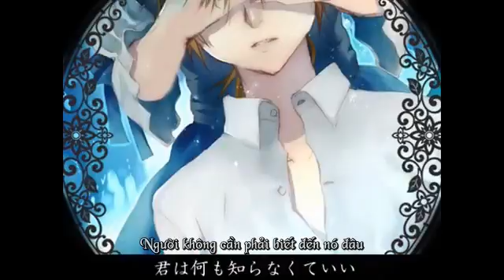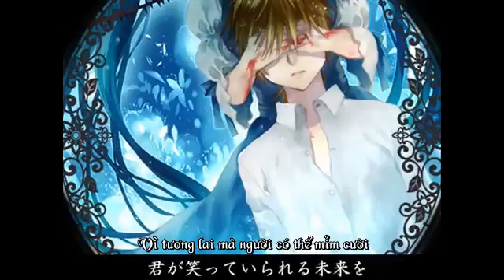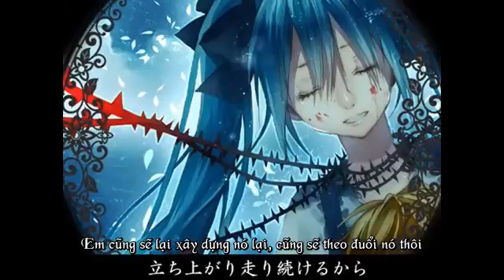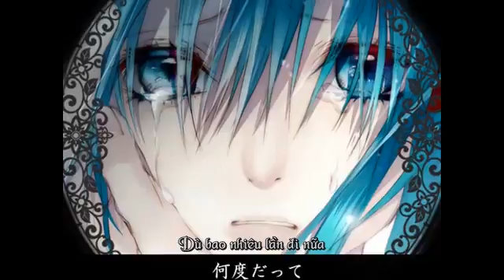【ELM FC】【Hatsune Miku･Kagamine Len】Defying Gravity【Original MV】【Vietsub】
ELM FC xin trân trọng giới thiệu

Defying Gravity  ―Thách thức trọng lực―

Lời tác giả :

"Là CHOCO BABY đây。

Vocal : Kagamine Len ･ HatsuneMiku
Tên bài : Defying Gravity。"

【Thông tin bài hát - video】

● Vocal : Hatsune Miku (Append)
● Chorus : Kagamine Len
● Là track thứ sáu nằm trong album Red Breast được bán tại C81.

Video vietsub thứ 13 của ELM FC
Viet Translation/Sub by ELM FC
● Trans : Yukine Hyourin
● Timing & Encode : Jas
● Đã được CHOCO BABY cho phép dịch và sub sang tiếng Việt.

2. Shuuen to Sousei no Kyoukai ／ 終焉と創生の境界 - Kagamine Len ･ Hatsune Miku (Append) ･ Kagamine Rin ･ Kamui Gakupo ･ Megurine Luka (Chorus : MIRIAM)

BỌN MÌNH KHÔNG SỞ HỮU BẤT CỨ THỨ GÌ CỦA VIDEO GỐC NGOẠI TRỪ LỜI DỊCH VÀ SUB. XIN ĐỪNG REUPLOAD VIDEO VIETSUB NÀY CŨNG NHƯ VIDEO GỐC BẤT CỨ ĐÂU KHI CHƯA CÓ SỰ CHO PHÉP CỦA BỌN MÌNH VÀ CHOCO BABY !